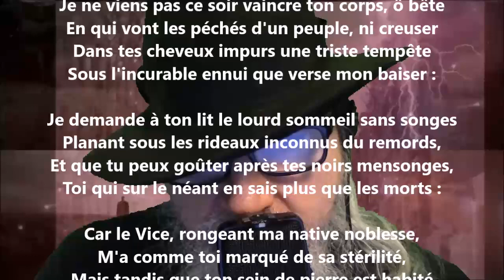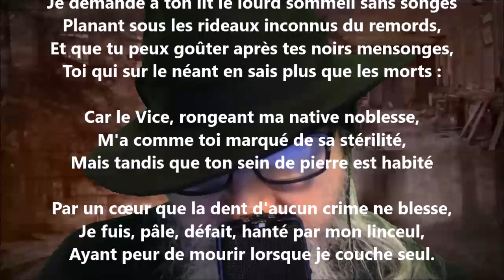Angoisse - Stéphane Mallarmé lu par Yvon Jean